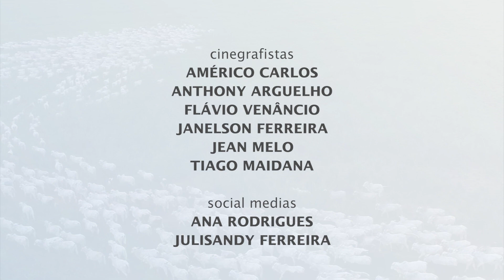Terra Pecuária | 20/09/2022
CURTA E COMPARTILHE ESSA INFORMAÇÃO!